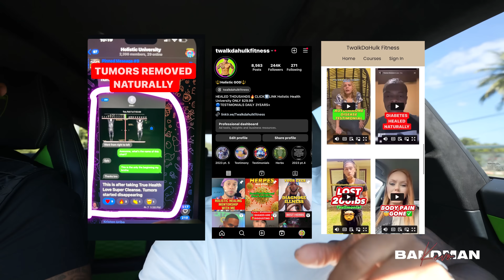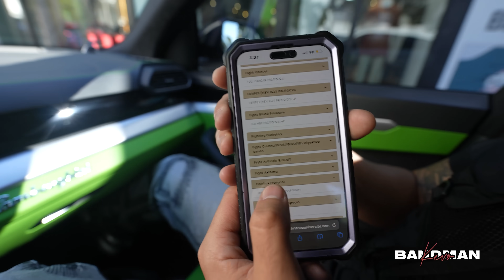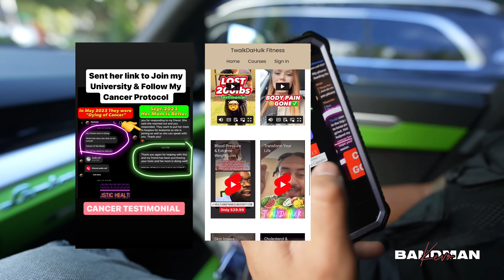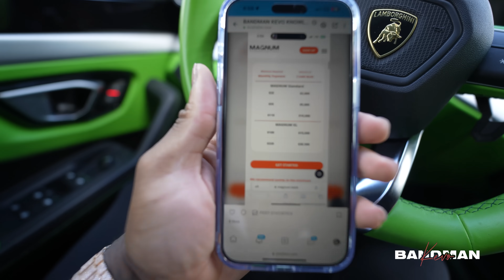BANDMANKEVO + @TwalkDaHulk - Talks Long Life and Long Money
✅Join us for an insightful conversation as BANDMANKEVO and TwalkDaHulk sit down to discuss the keys to longevity and financial success. In this exclusive video, you'll gain valuable wisdom on achieving a long life and securing the bag! 💪🤑

In this engaging video, you can expect:

🗣 Candid discussions on life lessons and financial growth.
💡 Insights on building wealth and maintaining a prosperous lifestyle.
👥 The perspectives of two remarkable individuals who've achieved long-lasting success.

📌 Video Highlights:
 - Introduction to Long Life and Long Money
 - Insights on Achieving Financial Success
 - Life Lessons and Keys to Prosperity
 - Wisdom from BANDMANKEVO and TwalkDaHulk

🎵TwalkDaHulks YouTube: @TwalkDaHulk

🎶 BBANDMAN KEVO OTHER'S VIDEO 💯